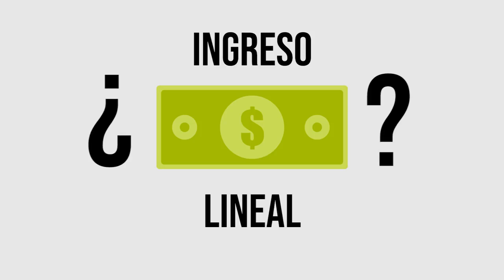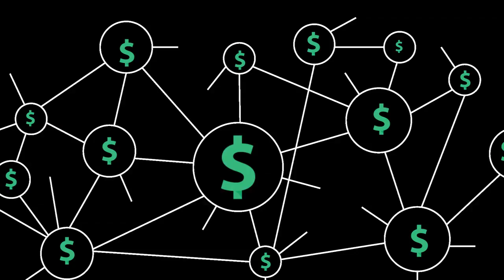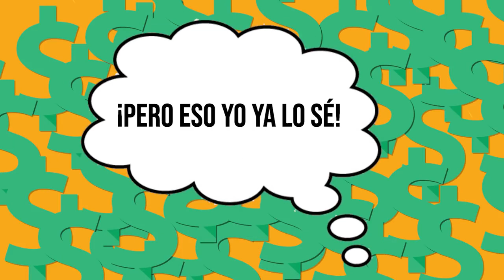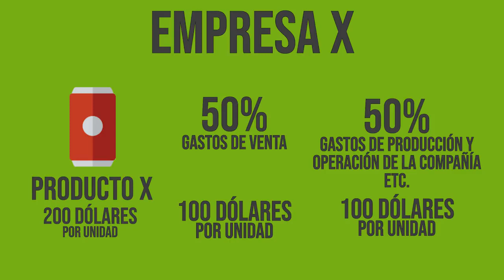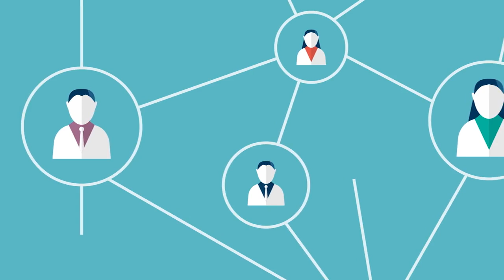15 Qué es network marketing cel 3764278857